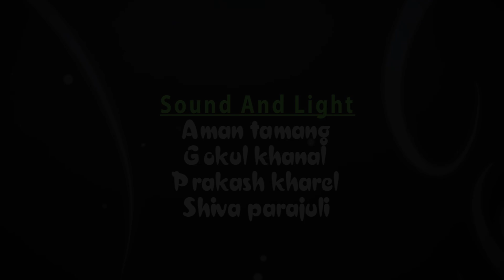दिदी नभाकाे माैका छाेपेर सालीलाई .. || Lyapche || Dilip Tamang || Laxman Lamsal || Rupkala Media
Rupkala Media Presents:-  Comedy Telifilm Lyapche

नागबेली मिडिया हाउस प्रा. ली.
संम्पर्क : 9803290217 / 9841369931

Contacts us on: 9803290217